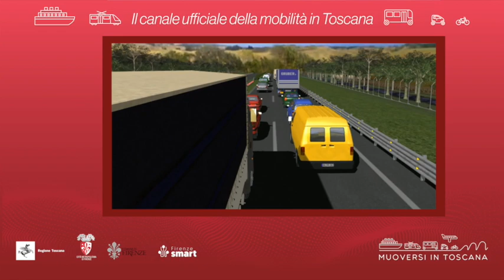Muoversi in Toscana - Edizione delle 18 del 26 aprile 2022